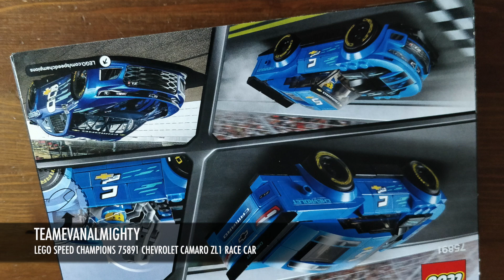Lego 2019 Speed Champions 75891 Chevrolet Camaro ZL1 Race Car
TEAMEVANALMIGHTY * SPEED BUILD * PRODUCT INFO * REVIEWS
Set Details
Set number: 75891
Name: Chevrolet Camaro ZL1 Race Car
Year released: 2019
Pieces: 198
RRP: $ 14.99 USD

75890 Ferrari F40 Competizione
75891 Chevrolet Camaro ZL1 Race Car
75892 McLaren Senna
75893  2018 Dodge Challenger SRT Demon and 1970 Dodge Charger R/T
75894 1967 Mini Cooper S Rally and 2018 MINI John Cooper Works Buggy